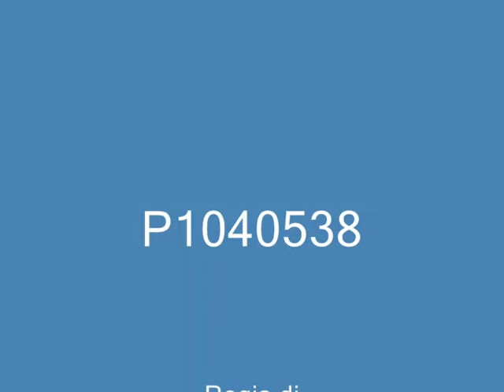Ballabio. Madonnari junior 2009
Le opere e gli artisti premiati da una giuria di esperti